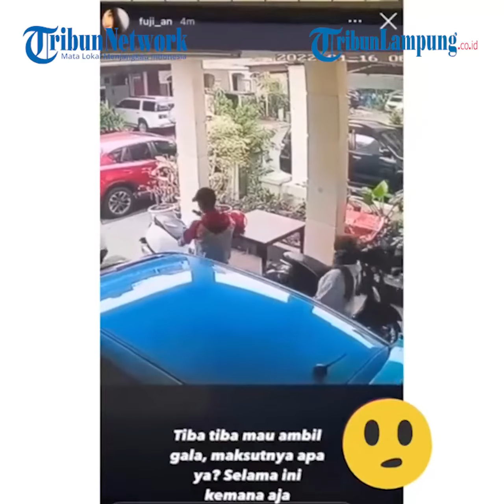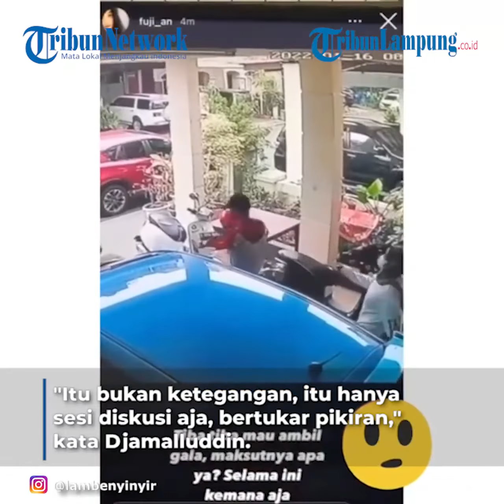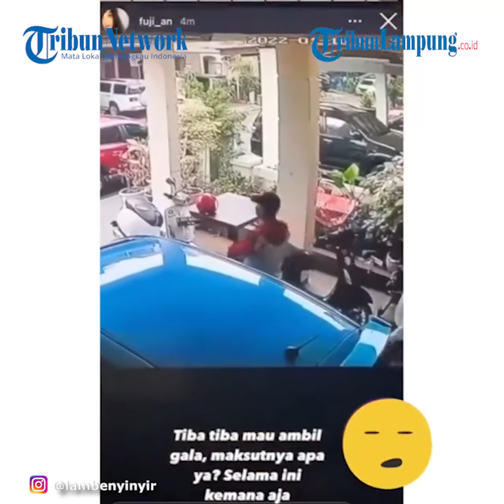Pengacara Doddy Bantah Ada Ketegangan Saat Sambangi Rumah Faisal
TRIBUNLAMPUNG - Doddy Sudrajat menyambangi kediaman keluarga besannya, Haji Faisal, Minggu (16/1/2022) kemarin. Tujuannya, yakni hendak mengajak Gala Sky jalan-jalan.
Sebab, Doddy Sudrajat datang mendadak tanpa memberitahu Faisal terlebih dulu.
Bukan cuma datang secara mendadak, Doddy Sudrajat juga berniat membawa cucunya, Gala Sky Andriansyah, pergi ke Ancol.
Djamalluddin, kuasa hukum Doddy Sudrajat, membantah terjadi ketegangan antara kliennya dan Faisal.
"Itu bukan ketegangan, itu hanya sesi diskusi aja, bertukar pikiran," kata Djamalluddin lewat sambungan telepon saat live Rumpi seperti diberitakan Grid.Id, Senin (17/1/2022).
Kendati begitu, Djamalluddin tak membantah bahwa kelakuan kliennya sudah membuat keluarga H Faisal terkejut.
"Kalau diskusi di luar sih biasa aja, namanya juga pak H Faisal karena kaget ya kami datang," ujarnya lagi.
"Beliau syok udah lama gak ketemu juga," tambah Djamalluddin.
Djamalluddin pun membeberkan apa yang terjadi setelah rombongan Doddy masuk ke dalam rumah H Faisal.
Menurutnya, Doddy dan Faisal melepas rindu dengan mengobrol lantaran sudah lama tak bertemu.
"Akhirnya kita ngobrol-ngobrol, beliau ajak kami masuk ke dalam, kita silahturahmi, ya udah kita ngobrol-ngobrol di dalam," tuturnya.
"Intinya mereka saling melepas kangenlah, saling melepas rindu, udah lama gak ketemu," kata Djamalluddin.
Ia juga menuturkan bahwa Doddy dan H Faisal telah menyepakati beberapa hal terkait cucu mereka di masa depan.
"Ke depannya seperti apa itu juga sudah dibicarakan bersama sehingga memudahkan kami penasehat hukum ini bisa juga menjembatani agar tidak berlarut-larut," ujarnya.
Salah satunya yakni soal mengatur jadwal pertemuan Doddy dengan Gala Sky Andriansyah.
"Betul, betul (sepakat soal jadwal bertemu Gala)."
"Pak Doddy gak keberatan, pak H Faisal juga gak keberatan, semua InsyaAllah menerima dengan baik," pungkasnya.
Walau begitu, Djamalluddin belum bisa memastikan kapan Doddy bakal bertemu dengan Gala Sky.
"Belum, belum. Nanti InsyaAllah kami akan komunikasi dengan pak H Faisal," ucap Djamalluddin.
"Mudah-mudahan momentum kemarin itu kita semua doakan, dukung biar persoalan ini cepat berakhir," tandasnya.

Videografer Tribunlampung.co.id / Ikhsan Dwi Nur Satrio